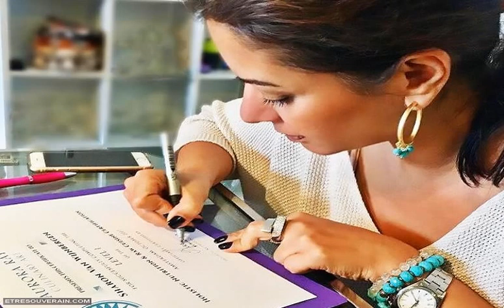Mes Podcasts – MED BEDS : La Fédération Galactique vous invite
Nous, la Fédération Galactique de Lumière, sommes la sagesse derrière les lits médicaux qui traitent déjà les humains sur votre planète Terre pendant cette heureuse période de transition. Il viendra un moment où ces lits médicaux seront disponibles pour les masses… Retrouvez cette publication sur mon